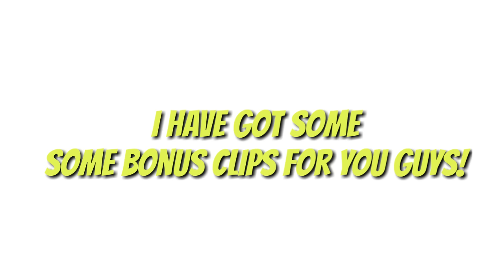AGARIO MOBILE AWESOME CO-OP with COSMIC GAMING | MASSIVE Highscore 38k!!!!! | Splitrunning and more!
Long time no see guys! All the while I was busy. Sorry for poor upload schedule, hectic school schedule.